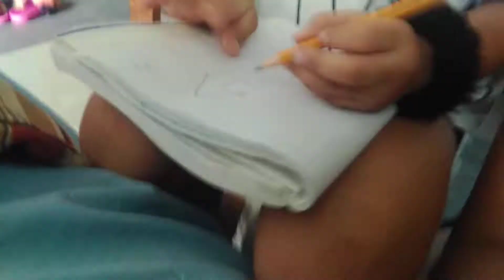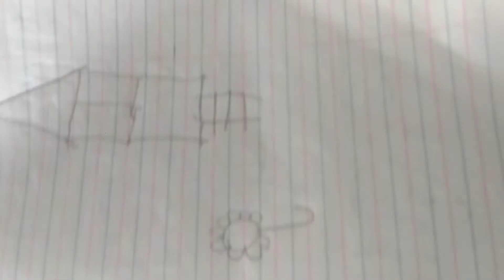September 22, 2021